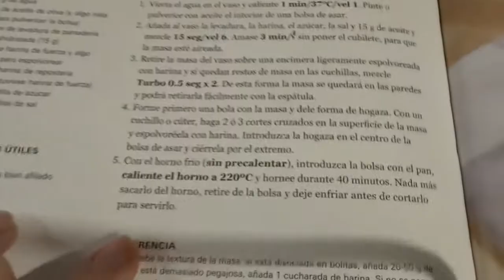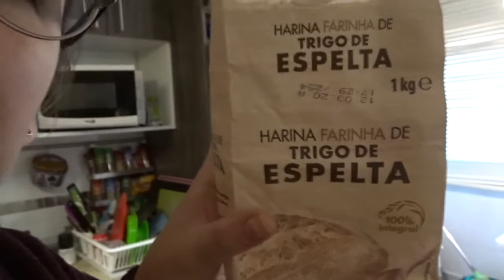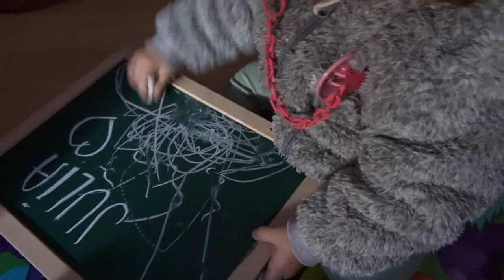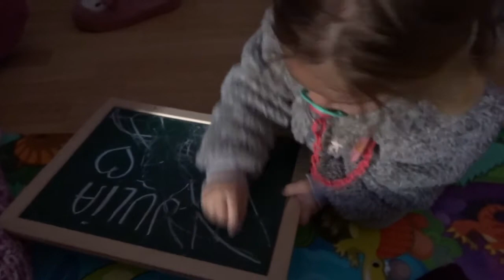Mi rutina facial | Vlogmas 6 DIC